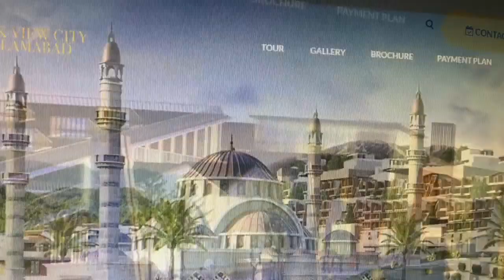Park view city Islamabad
Excellent  housing plan in Islamabad